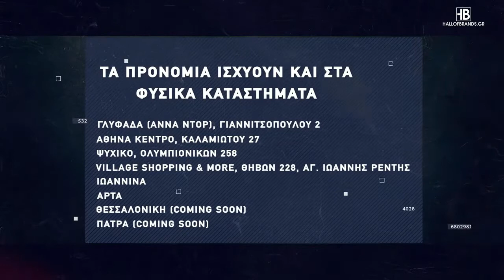Basketaki The League - Cosa Nostra Vs Bulldogs (17/12/2021)